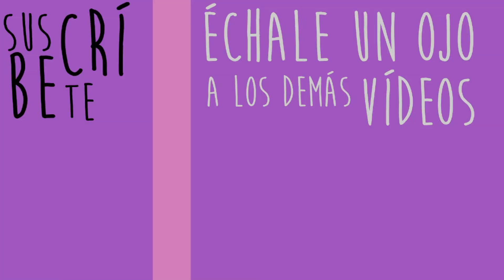ENEATIPO 5: EL SABIO | PsicóLOCA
Hola chicos en respuesta a vuestras peticiones continuas los últimos años, los VÍDEOS DEL ENEAGRAMA vuelven a ser públicos. Los puse en privado porque es una clasificación NO demostrada científicamente. No obstante, si os ayuda, no es algo que pueda perjudicaros de ninguna manera. También decir que NO soy una experta en el tema ni mucho menos, solo recopilé información que encontré en aquel momento. Espero que disfrutéis la saga porque sé que ha muchos os apasiona. Un abrazo fuerte.

Un abrazo fuerte de mi yo del 2024 ♥